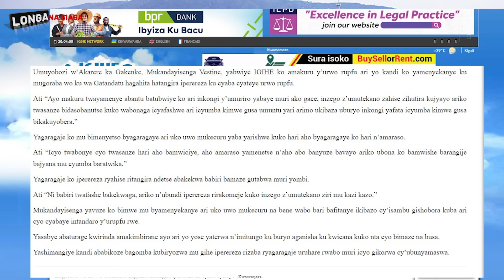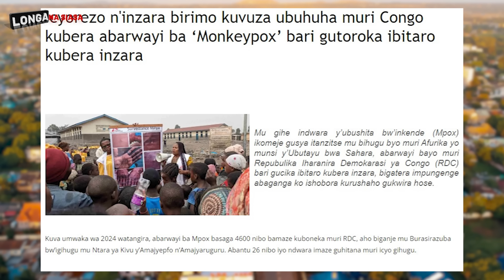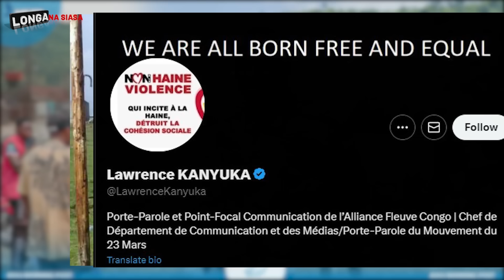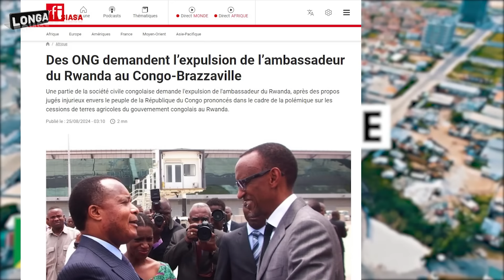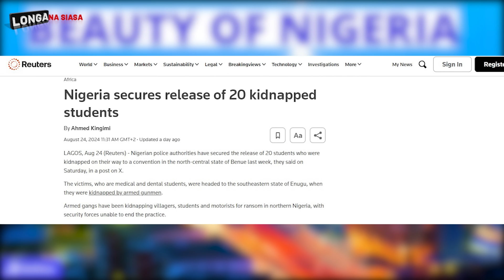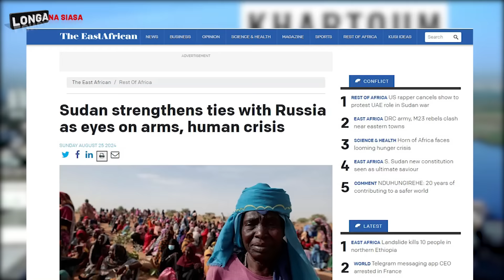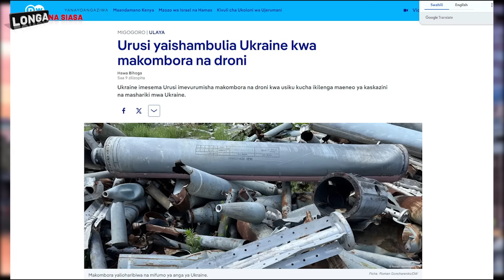AMBASADERI W'U RWANDA IBRAZAVILLE ARASABIRWA KWIRUKANWA||IKIBAZO CY'UBUTAKA